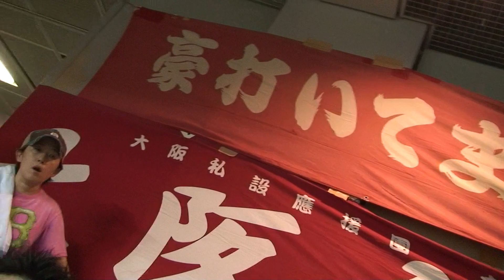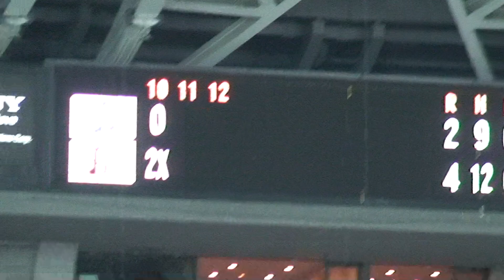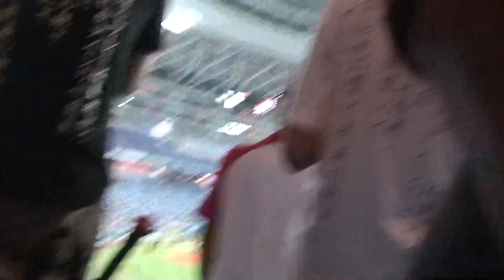0814燃えろ!近鉄バファローズ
渋くて大好きです。

8月14日近鉄復刻シリーズにて。